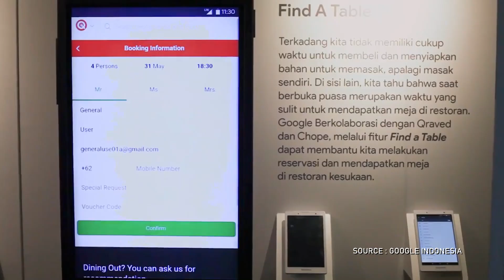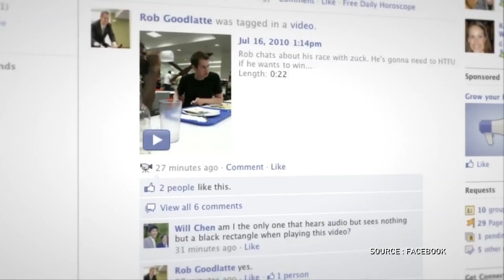PERPRES ATURAN GOOGLE CS BAYAR KONTEN BERITA SEGERA DILUNCURKAN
Infobank TV merupakan channel yang berisi konten-konten seputar literasi keuangan yang memberikan rujukan dan referensi bagi generasi millenial, dan masyarakat umum mengenai perencanaan dan produk keuangan yang baik dan benar.

Channel ini juga mengangkat tema-tema motovasi dan inspirasi dan sejumlah tokoh ternama yang sukses dalam karir di bidang yang digeluti. Dari kontent tersebut diharapkan bisa menjadi contoh, motivasi dan inspirasi bagi generasi muda dan masyarakat pada umumnya.

Lebih lanjut, Infobank TV memberikan informasi seputar ekonomi, dan keuangan, update kebijakan dan kondisi terkini seputar ekonomi, dunia bisnis dan keuangan.

Program :
The Leader
Wawancara khusus dengan tokoh-tokoh ternama yang sukses yang dapat memotivasi dan menginspirasi

Millenial Bertanya
Talkshow seputar perencanaan keuangan dan bisnis UMKM sebagai media literasi bagi millenial dalam mengatur keuangan dan memulai bisnis

Business Talk
Talkshow seputar kiat dibalik kesuksesan sebuah usaha, perusahaan maupun produk, dan juga pengenalan produk dan jasa baru.

Podcast Bopak
Oboran santai membahas berbagai isu menarik yang tengah trends

Infobank Events
Penayangan kegiatan yang diselenggarakan Infobank Media Group

Producer : Juniarko Catur
Business Div : Risca Vilana
Creative : Zulfikar
Strategic Content : Wahyu Arip Oktapian

Published by
Infobank Digital Inisiatif Asia
Director : Apriyani K
Marketing Manager : Fitryan Gema Perdana

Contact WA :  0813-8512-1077